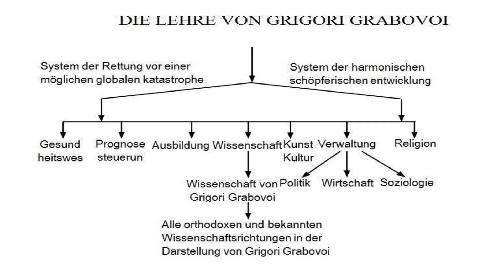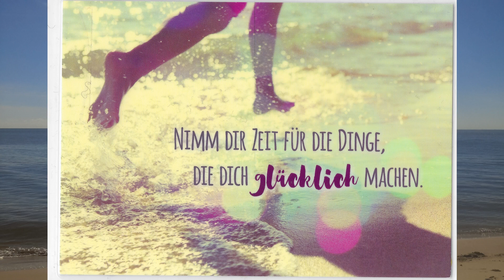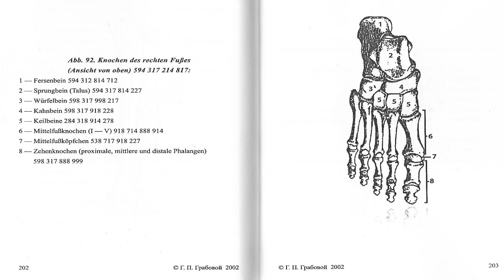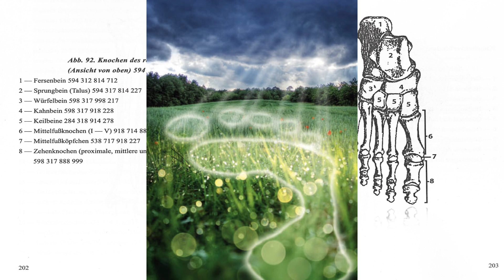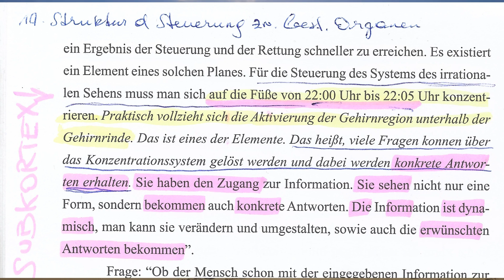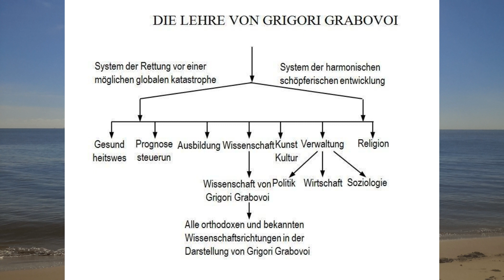Grabovoi Grigori ErsterTag des Monats. Heureka!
Für weiterführende Infos besucht die OFFIZIELLEN Seiten von GRIGORI GRABOVOI :
Als ALLGEMEINER BILDUNGSLEITFADEN ist es empfohlen, sich als Sublizenznehmer zu registrieren, uns somit mehrerer Vorteile zu nutzen, z.B. der 3x-wöchentlichen Sitzungen mit dem Gerät der ENTWICKLUNG DER KONZENTRATIONEN DES EWIGEN LEBENS PRK-1U. Bei korrekter Nutzung erhöhen sich die Denkressourcen. Sehr gerne helfe ich durch den administrativen Prozess, soweit ich kann.